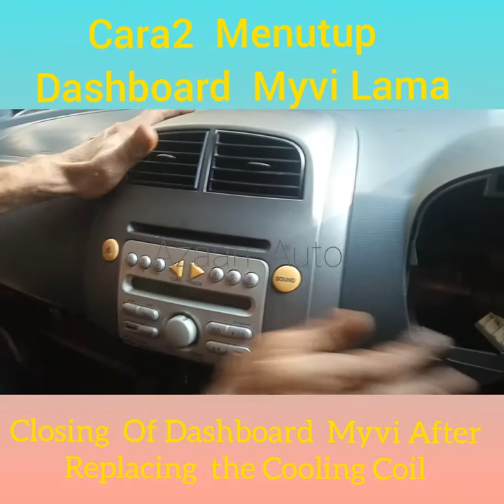Cara2 Menutup Dashboard Myvi Lama 2005 to 2010 Closing Replacing cooling coil Myvi Part2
salam everyone good in this video you can find to close dashboard myvi 2005 to 2010 in this video also can learn after replacement of cooling coil closing dashboard with wiring of aircond and sensors